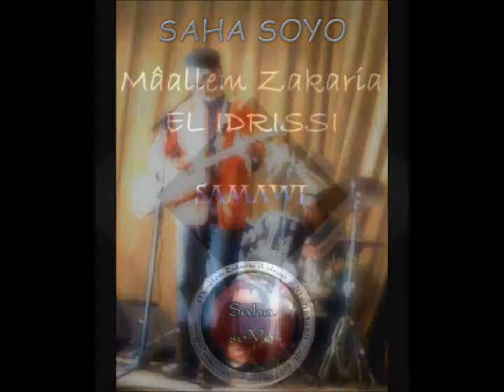Mâallem Zakaria el idrissi Samawi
Mâallem Zakaria el idrissi "saha soyo"